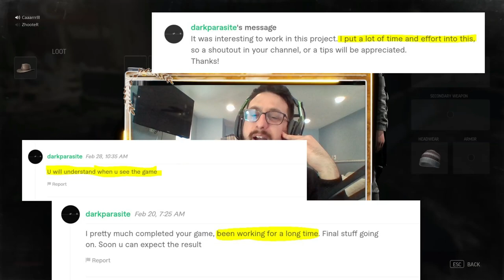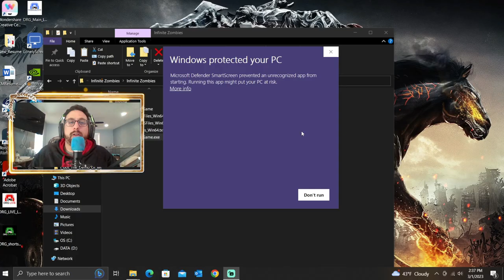The Day Before KILLER IS HERE AND IT'S INSANE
Download The Day Before (Infinite Zombies) Here (Windows Only, FOR NOW)

The day before is real, and the day before in finally here because I MADE IT! Well it isn't exactly like the day before game that we saw. IT is similar but not EXACT. This is a very good start to a game that has no limit on potential so maybe the game will be better than the day before. Infinite zombies was released before the day before so there is that...

0:00 The Day Before Is Finally here
0:26 The Day Before Trademark Issues
0:33 We Hit A March 1st Release
0:59 Playtest
1:21 My Rooster
1:49 Controls For The Day Before